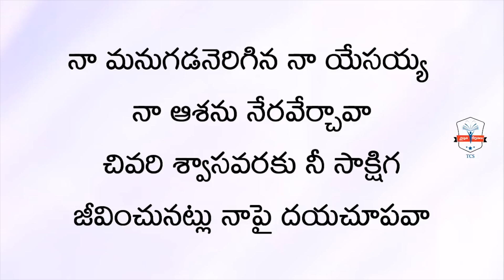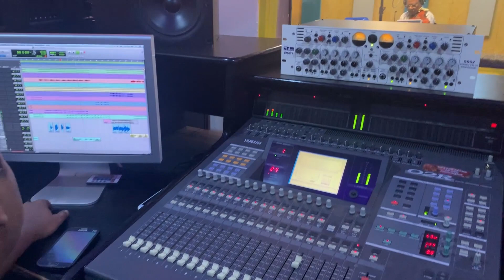కే వై రత్నం & రమ్య బెహరా లేటెస్ట్ హిట్ సాంగ్స్ || KY RATNAM & RAMYA BEHARA TELUGU TOP HIT SONGS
కే వై రత్నం & రమ్య బెహరా లేటెస్ట్ హిట్ సాంగ్స్ || KY RATNAM & RAMYA BEHARA TELUGU HIT SONGS || LATEST TOP CHRISTIAN HIT SONGS || TELUGU ALL HIT SONGS

# KY RATNAM MINISTRY #

1) NEEVULENI CHOTEDHI
2) EDHURUCHUSINA KAALAM
3) NAA KANUCHUPU MERA
4) ANDHARU MECHINA
5) ARADHANA YESU ARADHANA
6) DIVYA TAARA
7) CHRISTMAS ANANDHAM
8) ANTHELENI NEE PREMA DAARA
9) SILUVALO PALIKINA
10) SILUVANU THANA BHUJAMUPAI
11) MANASA NEEKU DHIGULELA
12) NAA MANUGADA NERIGINA
13) AAKASA AASEENUDA
14) A RAAGAMTHO NINNU
15) AANANDHAMUTHO
16) NEE KANNULAKU

Call For Prayer
GRACE TIME CHURCH
LINGALA,KALLURU,KHAMMAM
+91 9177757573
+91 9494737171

ANTHELENI NEE PREMA DAARA ANTHELENI NEE PREMA DAARA#
SILUVALO PALIKINA EDU MATALU SILUVALO PALIKINA EDU MATALU #
SILUVANU THANA BHUJAMUPAI SILUVANU THANA BHUJAMUPAI #

LATEST TOP CHRISTIAN HIT SONGS / telugu top hits / top telugu christian song new / best christian song / top Telugu Christian song / Jesus saves you / swath Mohan hit songs tamil /swetha Mohan hit songs / top telugu trending Jesus song / JEEVADHIPATI NA YESAYYA SONG / swetha mohan christian songs /

KY RATNAM HITS / BEST Christian Songs